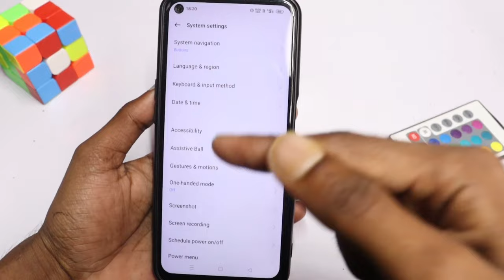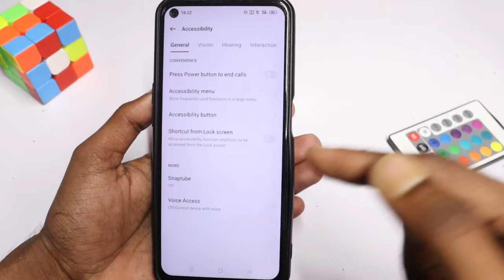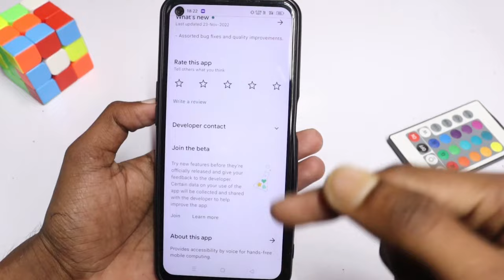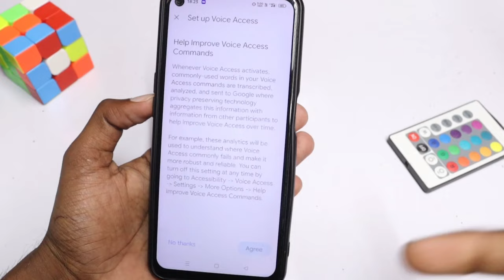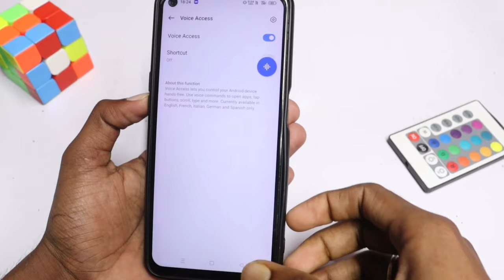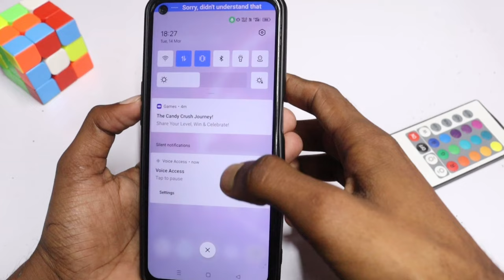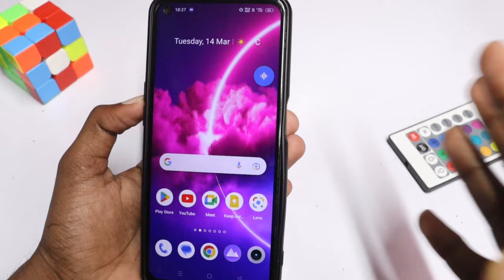How to Control Android phone from Voice Command in 2023 |accessibility voice control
How to Control Android phone from Voice Command in 2023 | Voice Control

Control your Phone with Your VOICE!!! | Google Voice Access

Hello Dost es video par main apko bataya hu ap kaise apne phone ko control kar sakte apne awaz se .ap jo kus bologe apke phone ohi karega bohut ak hidden khupiya settings hai.

Tech Mobile Tips
accessibility voice control
accessibility voice control android
voice control android phone
voice access settings
google voice access
android
voice control
how to control android
remote control
voice
google voice access demo
how voice access works
voice access
latest android feature
android tips and trick
latest android update
android accessibility feature
How to Control Android phone from Voice Command
voice access
voice se apne phone ko kaise lock kre
apne phone ko apni voice se kaise chalaye
best android hidden features
best google llc apps
top best hidden secret trick oof android phone